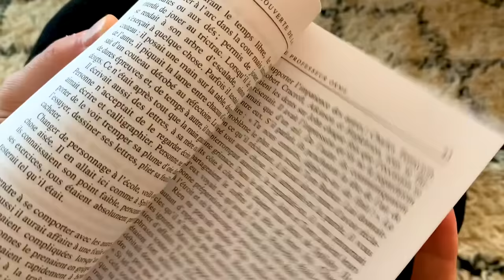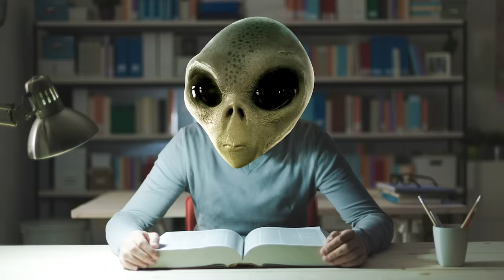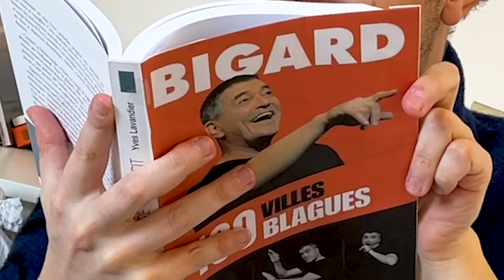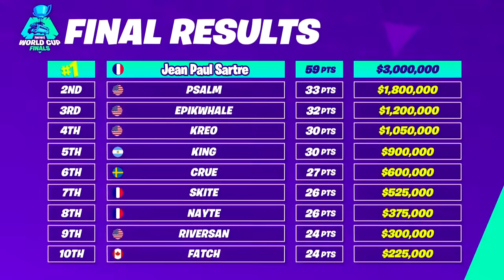NORMAN - LES LIVRES (produits non essentiels)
⬇️ LIEN POUR ACHETER MON LIVRE ⬇️
J'ai appris à lire en CP et pourtant j'ai toujours du mal...

Merci à Martha (@marthagambet sur insta), ainsi qu'à Antoine Barillot, Alexandre Guiraud et Lou !